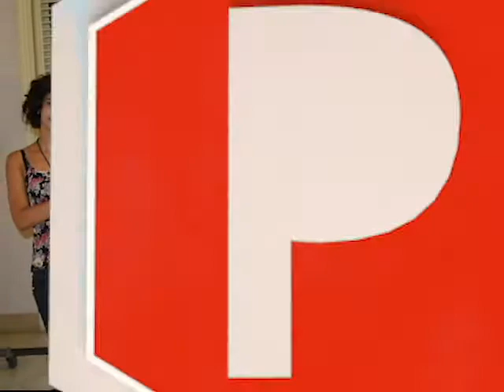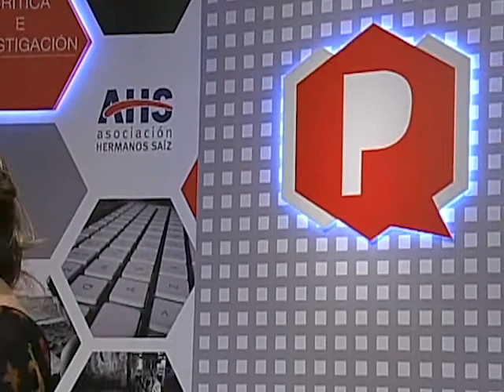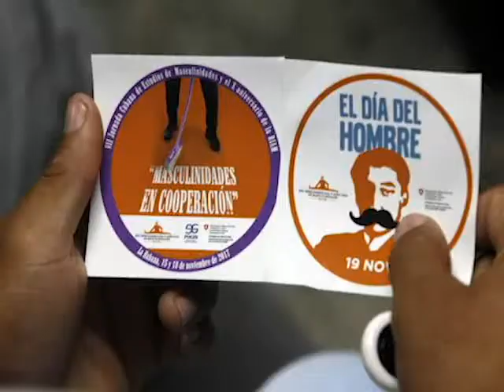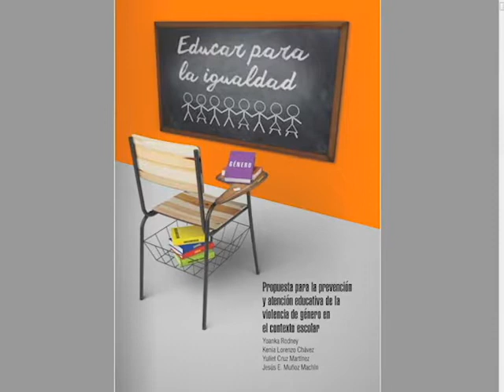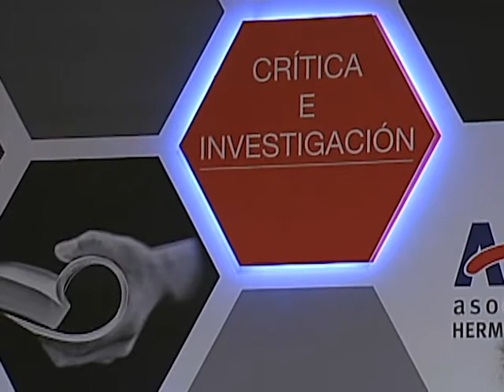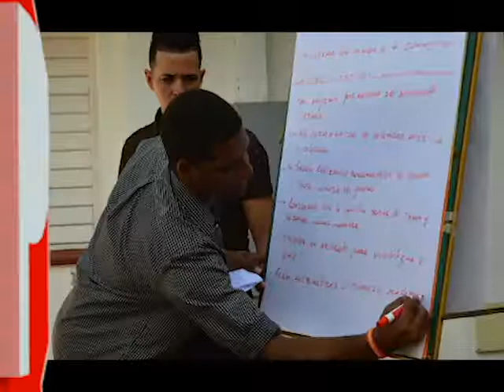Programa Paréntesis con el invitado Jesús Muñoz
Programa Paréntesis con el invitado Jesús Muñoz, ganador de la beca de investigación Ernesto Che Guevara, impulsada por la Asociación Hermanos Saíz.